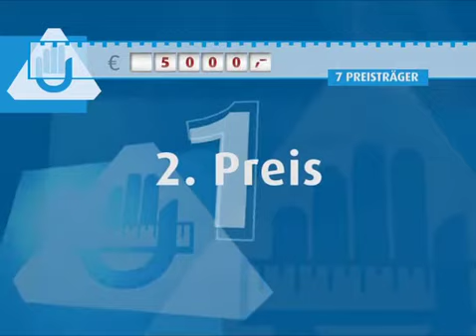Oberösterreichische Handwerkspreise 2010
Die OÖ Handwerkspreise zeichnen herausragende handwerkliche Leistungen aus, die von OÖ Gewerbe & Handwerksbetrieben erbracht werden. Hervorragende Leistungen gibt es in allen Bereichen von Gewerbe & Handwerk.